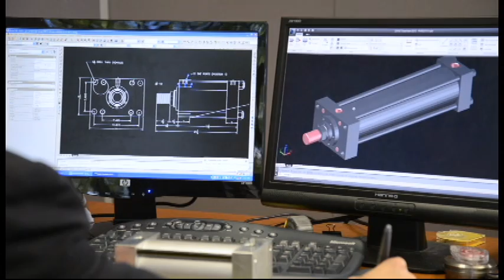HYDRAULIC CYLINDER MANUFACTURER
The process of manufacturing hydraulic cylinders, standard and custom hydraulic and pneumatic cylinders.  Inside the manufacturing facility, we engineer and manufacture custom cylinders for both the OEM markets and for the distributors.  For non-standard, or for special applications, tandem cylinders and corrosive resistant cylinders, Georgia Hydraulics International is the expert in hydraulic and pneumatic air cylinders.